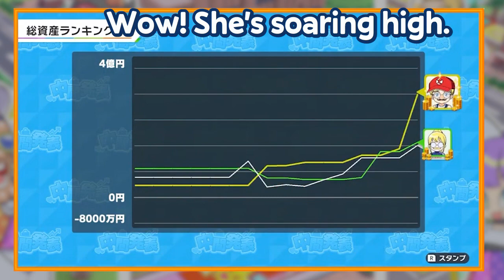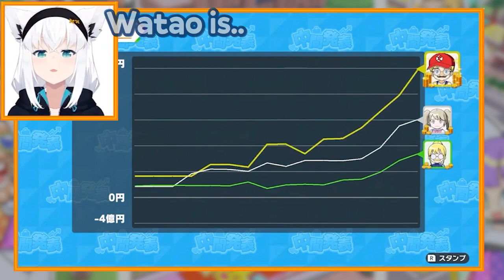Iroha Found Friends To Play Game Of Life With (Finally!!) [Fubuki / Watame / Iroha / Hololive]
Originally streamed on : 231122

A highlight of long awaited game that Kazama Iroha wanted to play with other members. the lucky members are Shirakami Fubuki and Tsunomaki Watame.

PS :
Hi! Sorry for being inactive!

Source :
【めぇぷるしろっぷう】１年ぶりのメンバーで人生を歩むのだ！【ホロライブ/白上フブキ/角巻わため/風真いろは】

Special thanks :
thumbnail pic : -

& YOU (who share this clip on your very circle). Thanks a lot!

Tools used :
Aegisub (subtitling)
Handbrake (hardsubbing)
Olive (video editing)
Krita (thumbnail making).

(cough) tipjar here (cough)

SUPER THANKS! SUPER THANKS! SUPER THANKS!

or
Join membership (no beneficial, only as tipjar)